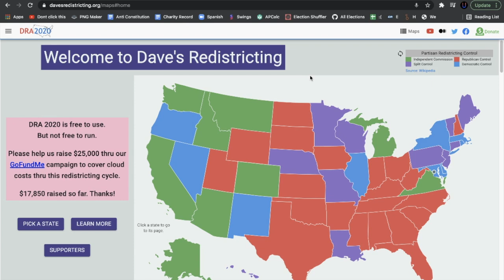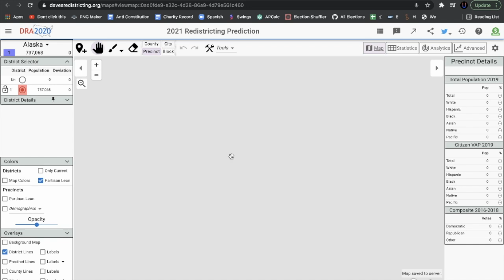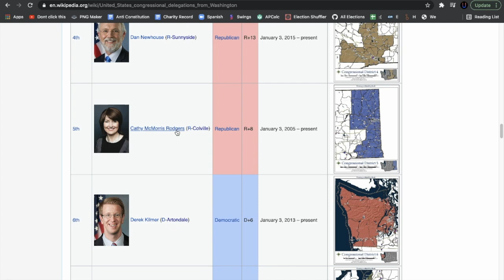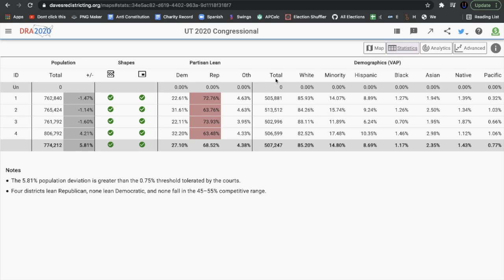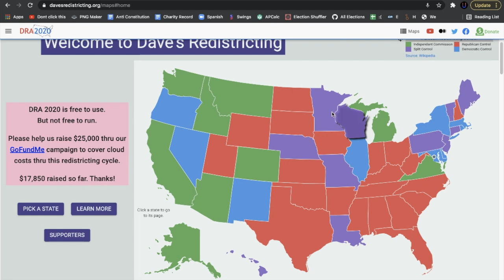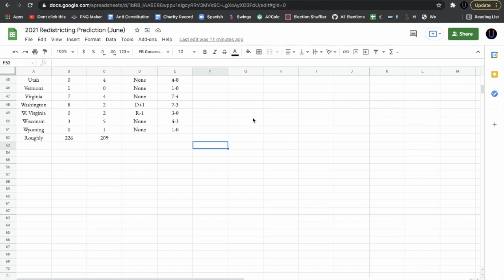What Will Congress Look Like In 2022? | Redistricting Prediction (June 2021)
Gibran Adnan made this thumbnail. A big thanks to him for helping me out with my thumbnails.

COMMON QUESTIONS
What are your political views? Independent Democrat, but I don’t factor that in when I make predictions.
How often do you post? Usually once a day, maybe every other day